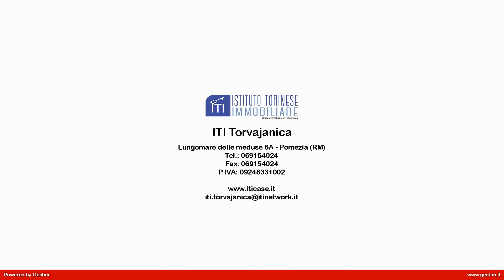VILLA QUADRIFAMILIARE in Vendita a Pomezia (RM)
Villino in vendita a Pomezia, zona Campo Jemini, recente costruzione, con ottime rifiniture. L'immobile è  su due livelli, composto da salone con angolo cottura con accesso al giardino, servizio, giardino,posto auto. Al primo piano troviamo due camere da letto con accesso al terrazzo, servizio con finestra, terrazzo.

Il villino è dotato di riscaldamento autonomo, ha gli infissi con i doppi vetri in PVC.
E' posto in una zona ben collegata e vicino a tutti i servizi di prima necessità.
L'immobile si presenta con una metratura di circa 80 mq.

Villino in vendita a Pomezia, situato nella zona di Campo Jemini, a pochi km da Ostia, Roma. Ardea, Aprilia,Cinecittà World, Zoo Marine. Per avere altre informazioni o per fissare un appuntamento per vederlo potete chiamare in orari di ufficio al numero fisso oppure contattare in qualsiasi momento il nostro collega di zona al cellulare 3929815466.
Il codice di riferimento è il 29/313